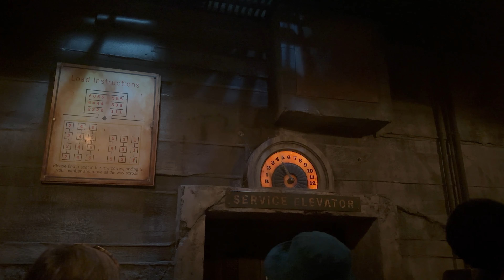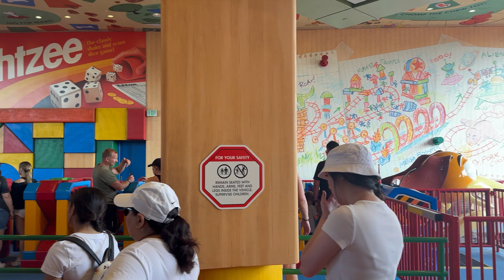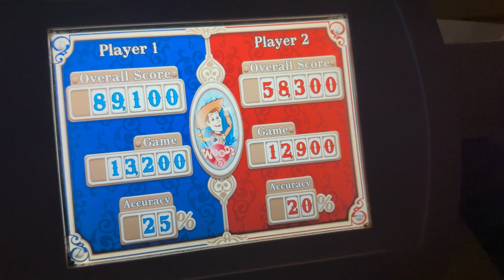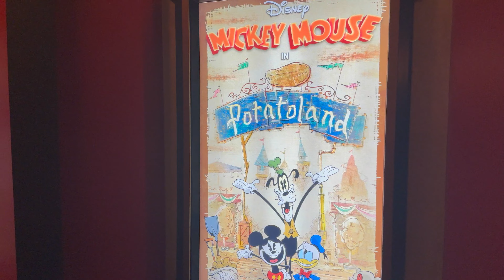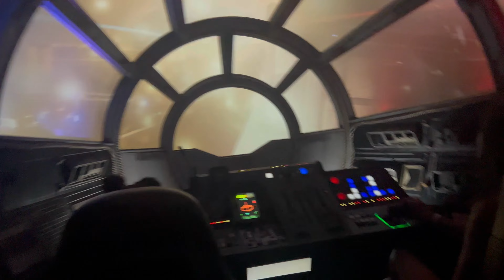FLORIDA DAY 2 | HOLLYWOOD STUDIOS | TOWER OF TERROR, STAR WARS, TOY STORY, MAGIC BANDS & MORE !!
WE HAVE THE BEST DAY AT DISNEY'S HOLLYWOOD STUDIOS !!

Join us as we spend the day at Disney's Hollywood Studios theme park! From start to finish this day is full on. Laura experiences a number of new rides, we ate at a hidden gem of a restaurant, buy ourselves one of Disneys brand new magic bands & so much more!!